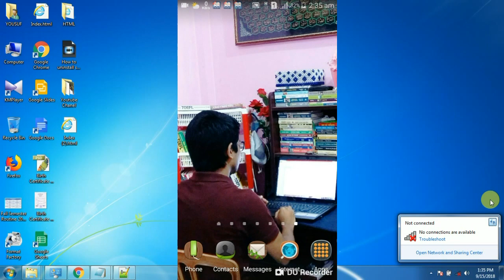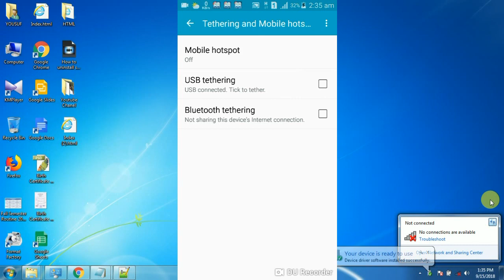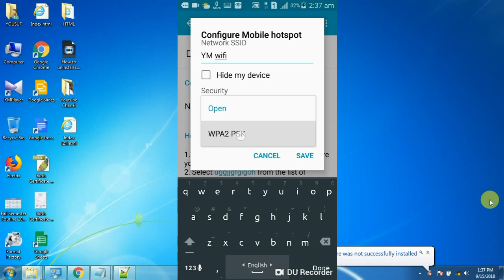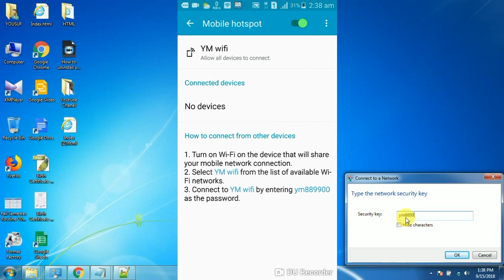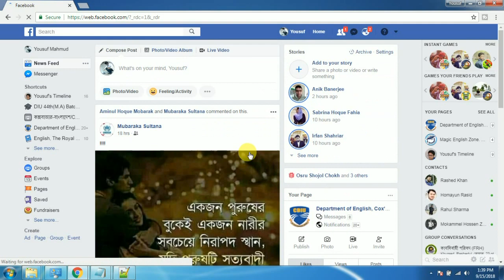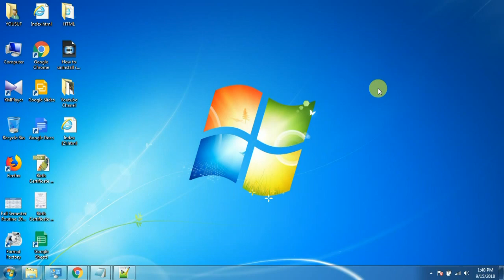How to Connect mobile Network/WiFi in Laptop or any other phones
আপনার Smart Phone কে Wifi Router বানান। একটা মোবাইল এর ইন্টারনেট কানেকশন দিয়ে আপনার ল্যাপটপ বা অন্য কোন ফোনে ইন্টারনেট ব্যবহার করুন। একসাথে অনেকগুলো মোবাইলে ক্যানেকশন দিয়ে ইন্টারনেট ব্যবহার করতে পারবেন।